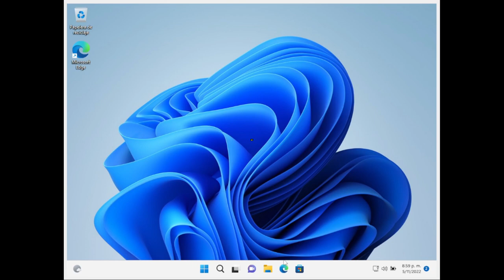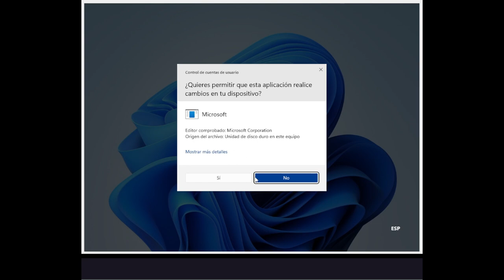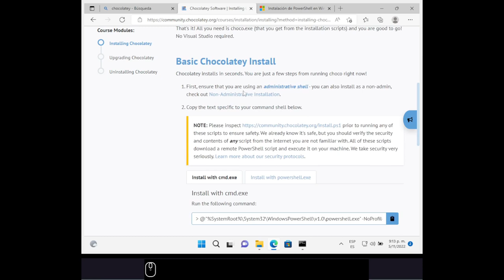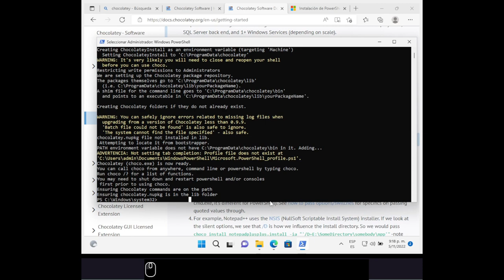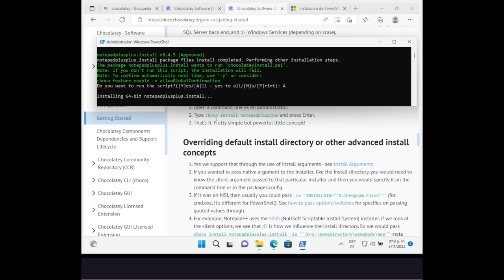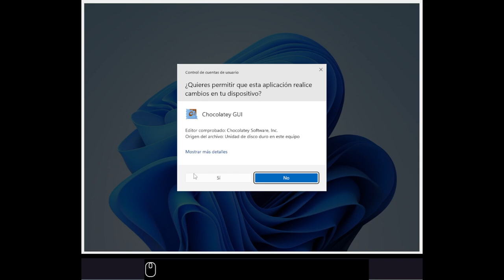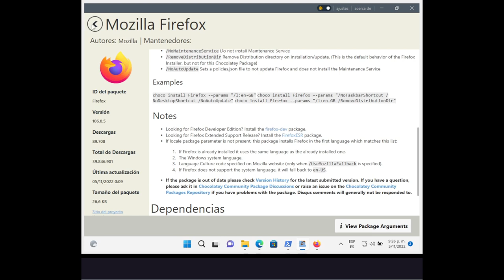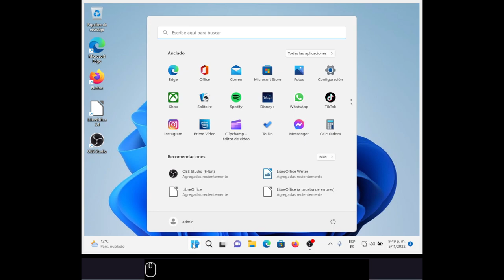CHOCOLATEY Una "Tienda de Aplicaciones" GRATIS en Windows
Con este "Gestor de Paquetes" para Windows que podemos instalar fácilmente muchas aplicaciones, tales como, Firefox, Google Chrome, VLC, OBS Studio.  En este video se instala la versión gráfica de Chocolatey en Windows 11.